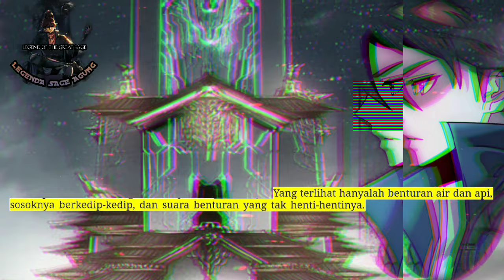Legenda Sage Agung season 61